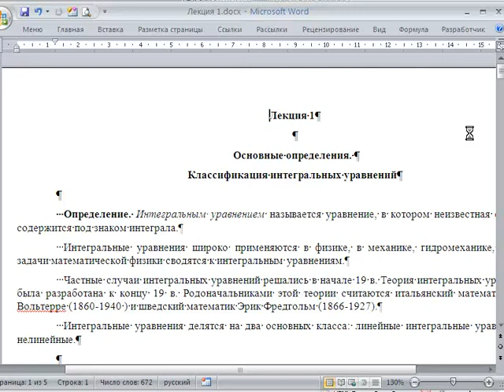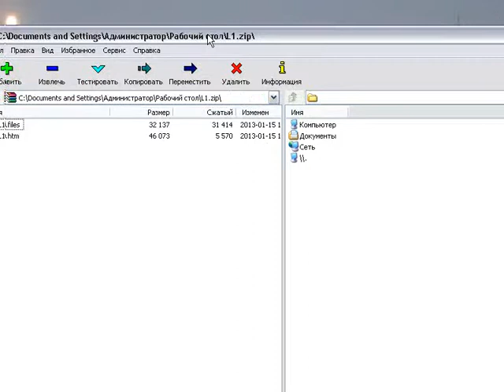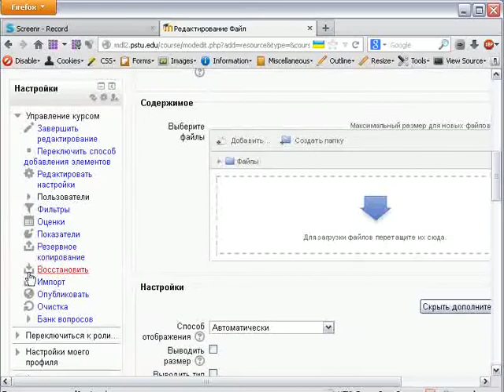Как документ Word конвертировать в веб-страницу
Включая формулы и изображения.
Совет для начинающих от Вадима Николаевича Табунщика (эксперт по Moodle, Приазовский государственный технический университет).